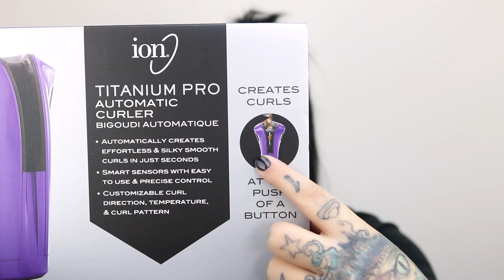WORLDS WEIRDEST CURLING IRON? | FAIL? | SALLY BEAUTY WHAT IS YOU DOIN? | tayatheslayaxo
Sally Beauty came out with this weird looking contraption that is suppose to curl your hair with ease. Watch my video and find out if it worked!